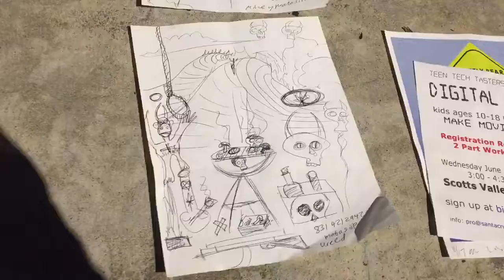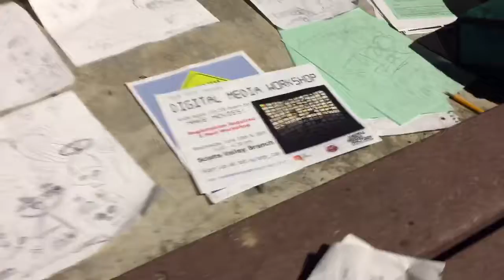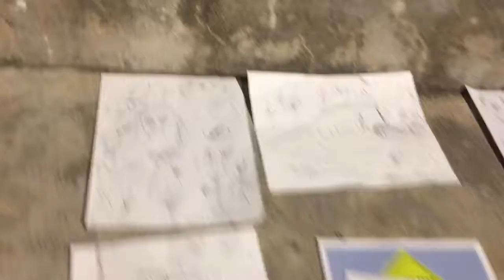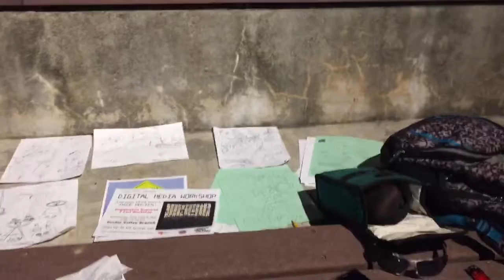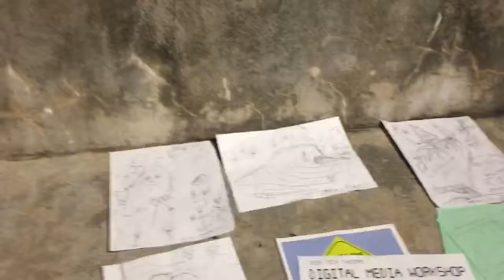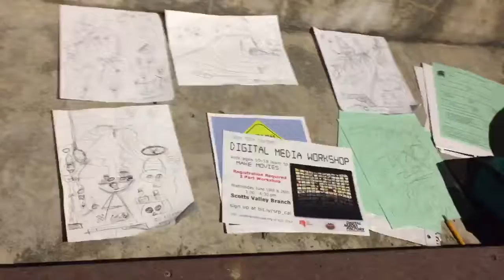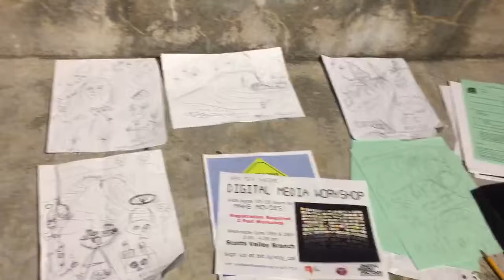Hd hydroponic dance . Gangster MAbasiie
Boulder creek California rap music and weed led supply hydroponic Green rocks